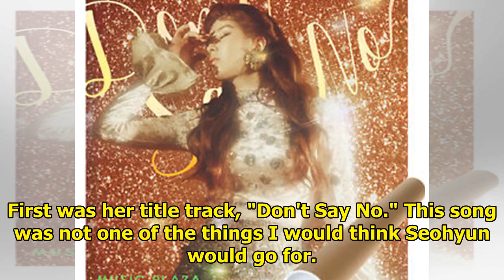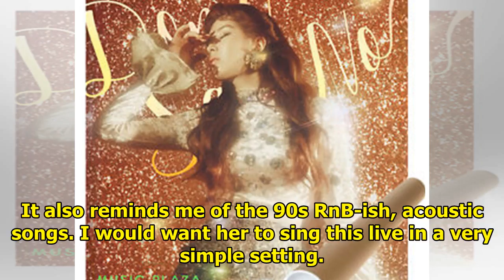Album Review Seohyun ‘Don’t Say No’ First Mini Album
Girl's Generation's youngest member Seo Joohyun, or many people and fans know as Seohyun, has finall...